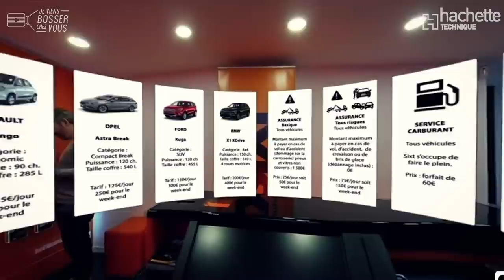Saviez-vous qu'un DRH est aussi un influenceur ? Bienvenue chez Sixt !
Directeur des ressources humaines et influenceur : c'est le quotidien de Thierry Jouzier, DRH de Sixt France (200 agences, 800 salariés). Dans cet épisode inédit, on inverse les rôles et je lui fais passer un entretien...
🔎 Sa vision du job ? "Chef d'orchestre ou sélectionneur comme Didier Deschamps"
Ses missions ? "Sélectionner, développer et former : choisir les meilleurs profils, développer leurs compétences et les garder toujours très motivés"
Attention : ce ne sont pas que des entretiens d'embauches, de la paye ou même des licenciements !
C'est aussi analyser, discuter, innover, être en veille permanente et se déplacer sur le terrain.

Ce métier et la filière des ressources humaines sont accessibles par de nombreuses voies et études. Découvrez dans cette vidéo le parcours de Thierry et les qualités requises pour faire son job...

📚 La rentrée 2021 se prépare dès maintenant chez Hachette Technique, éditeur scolaire spécialiste de l’enseignement technique et professionnel... Nos vidéos Jeviensbosserchezvous sont aussi intégrées dans les manuels scolaires. Honorés et fiers de notre partenariat et travail commun en faveur de l’attractivité et du lien Education/Entreprise pour valoriser des filières d’excellence et d’avenir, au service de la jeunesse. Merci et bravo à toute la Team Hachette 👏👏

✅ Sixt se développe et recrute : vous aussi, venez bosser chez Sixt !

Vidéo réalisée dans le respect strict des mesures sanitaires en vigueur au moment du tournage
(images additionnelles 3D Pitchboy)